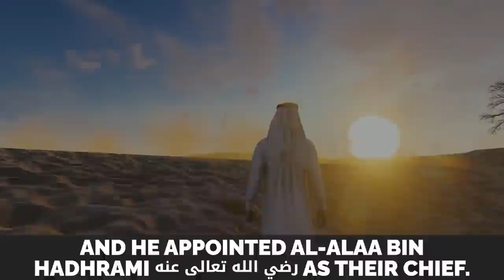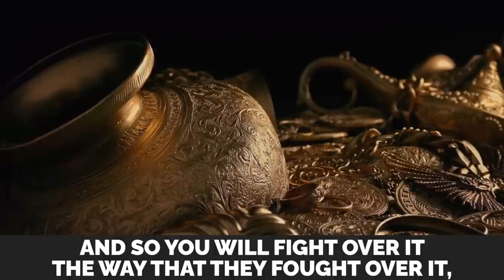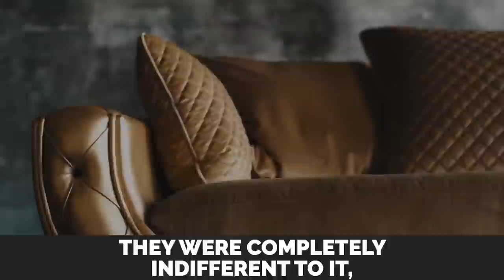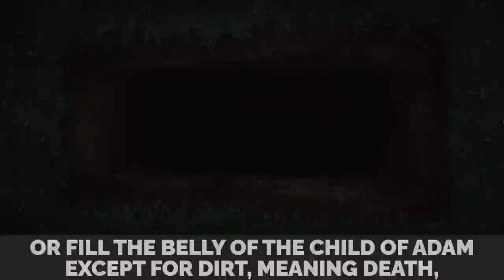MUHAMMAD (ﷺ) WARNED YOU ABOUT THIS! - IMAM DR. OMAR SULEIMAN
MUHAMMAD (ﷺ) WARNED YOU ABOUT THIS! - IMAM SHAYKH DR. OMAR SULEIMAN @yaqeeninstituteofficial